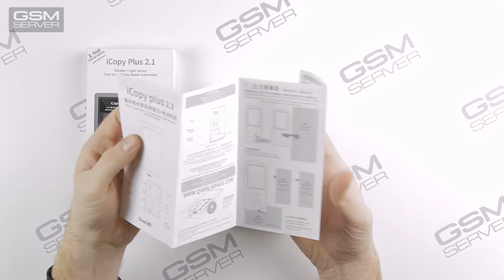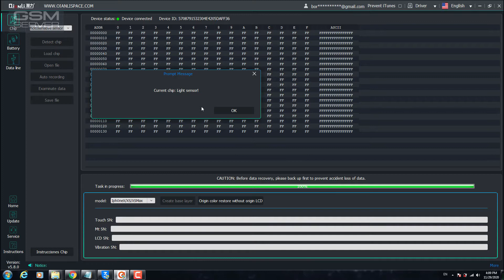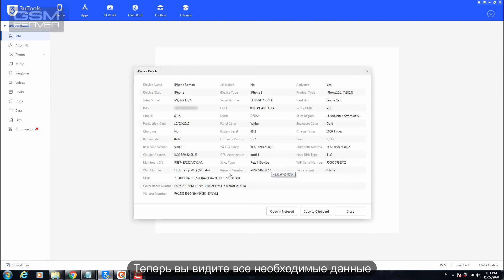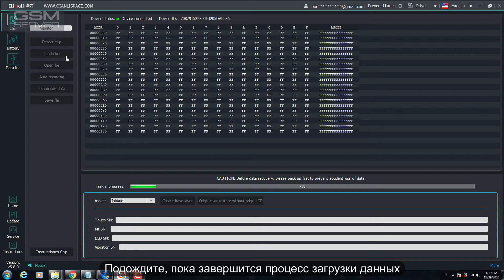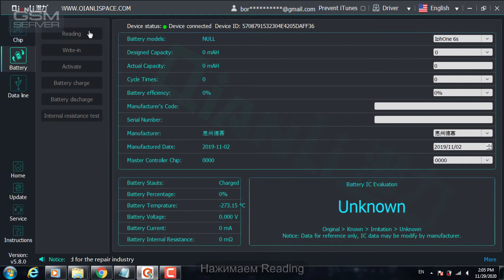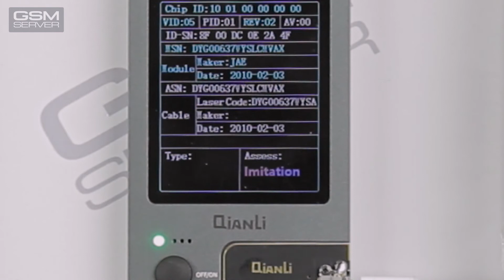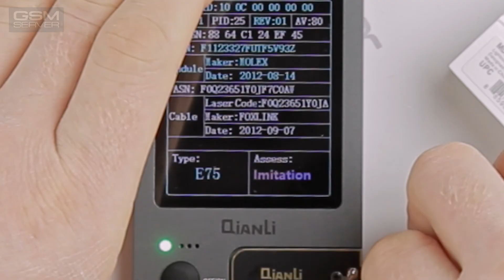Обзор iCopy Plus: чтение и запись данных iPhone 6S / 8 / X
Распаковка, восстановление данных с поврежденных компонентов iPhone и перезапись данных для замены.

0:00 Распаковка iCopy Plus 2.1

Плата для работы с дисплеем, тачскрином и вибромотором

1:29 Чтение/запись данных на дисплей iPhone XS
2:15 Восстановление True Tone без оригинального дисплея
3:46 Запись данных на вибромотор iPhone 8

Плата для работы с батареей
4:58 Чтение, запись, редактирование данных батареи iPhone 6S
Обратите внимание! На данный момент серийный номер батареи нельзя изменить на iPhone X более поздних моделях.

Плата для работы с кабелем Lightning и наушниками
6:03 Проверка подлинности компонента iPhone

Если у вас есть любые вопросы, специалисты нашей техподдержки всегда готовы помочь